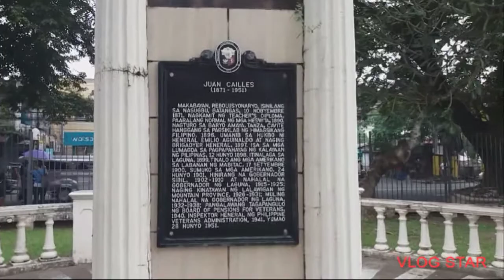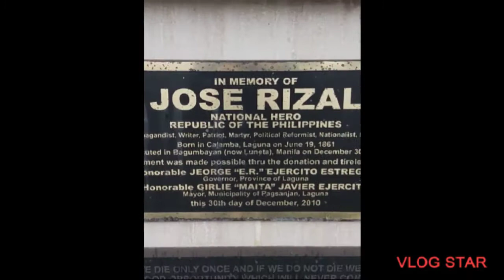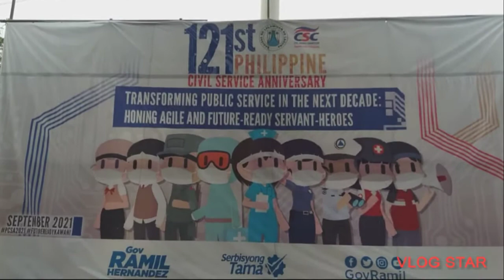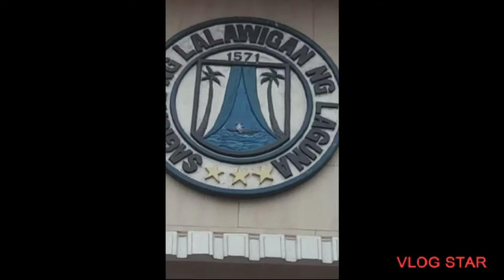Laguna One Of The Richest Province In The Philippines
Laguna, isa sa pinakamayaman na probinsiya sa Pilipinas. Dito matatagpuan ang ibat ibang naglalakihang industriya ng mga pagawaan sa bayan ng Biñan, Sta. Rosa, Cabuyao at Calamba.

Dito rin matatagpuan ang Bayan ng Pambansang Bayani na si Dr. Jose Rizal sa Calamba.

Ang Laguna ay mayaman sa Kalikasan at sagana sa taniman at pagkain. Ang probinsiya ng Laguna ay mayaman sa kasaysayan ng lahing Pilipino...